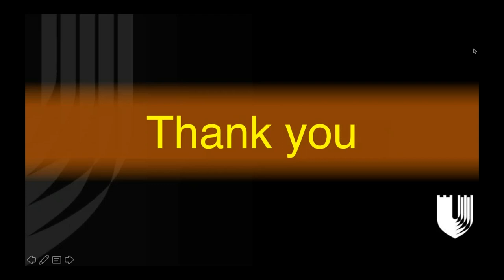30. Imaging of Liver Iron Deposition and Steatosis - Part 2 (Q&A) . By Dr. Mustafa Bashir.